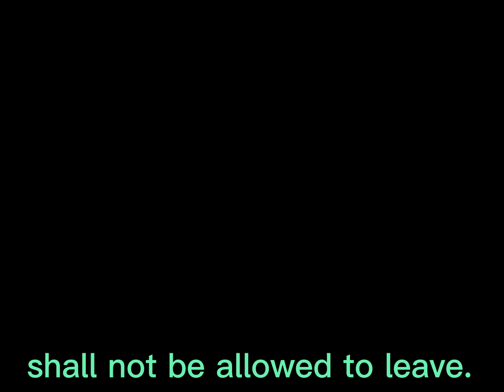Super Mario Sunshine but I have HACKS ENABLED!!!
Here's the twist: I had no idea.